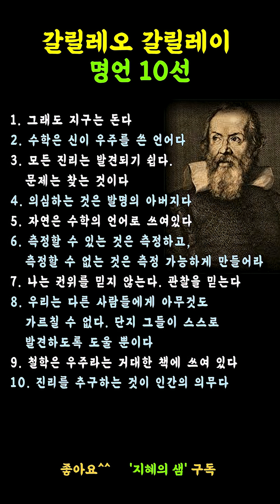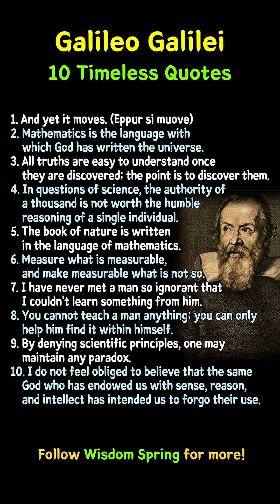갈릴레이 명언 10선 한영 통합 : 🔭 "그래도 지구는 돈다" | 근대 과학의 아버지가 전하는 지혜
400년이 지나도 빛나는 갈릴레오 갈릴레이의 명언 10가지!
근대 과학의 아버지이자 천문학 혁명의 선구자가 전하는
진리, 관찰, 의심에 대한 불멸의 지혜입니다.

🔭 명언 목록:
1. 그래도 지구는 돈다
2. 수학은 신이 우주를 쓴 언어다
3. 모든 진리는 발견되기 쉽다. 문제는 찾는 것이다
4. 의심하는 것은 발명의 아버지다
5. 자연은 수학의 언어로 쓰여있다
6. 측정할 수 있는 것은 측정하고, 측정할 수 없는 것은 측정 가능하게 만들어라
7. 나는 권위를 믿지 않는다. 관찰을 믿는다
8. 우리는 다른 사람들에게 아무것도 가르칠 수 없다.
    단지 그들이 스스로 발견하도록 도울 뿐이다
9. 철학은 우주라는 거대한 책에 쓰여 있다
10. 진리를 추구하는 것이 인간의 의무다

📚 갈릴레오 갈릴레이 (Galileo Galilei, 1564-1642):
- 이탈리아의 천문학자, 물리학자, 수학자
- "근대 과학의 아버지"로 불림
- 망원경으로 천체 관측의 선구자
- 지동설 지지로 종교재판을 받음

🌟 주요 업적:
- 망원경 개량 및 천체 관측
- 목성의 4개 위성 발견
- 금성의 위상 변화 관찰
- 낙하 법칙 발견
- 진자 운동 연구
- 지동설 과학적 증명

💫 핵심 메시지: 진리, 관찰, 의심, 과학적 방법, 용기
🌍 "그래도 지구는 돌다" - 진리를 향한 용기
🔬 실험과 관찰의 과학적 방법 확립
✨ 매일 새로운 시인과 철학자들의 명언을 전합니다
💬 마음에 와닿는 명언은? 댓글로 공유해주세요!
🔔 구독하고 영혼을 울리는 명언을 만나보세요

📺 지혜의 샘 | Wisdom Spring